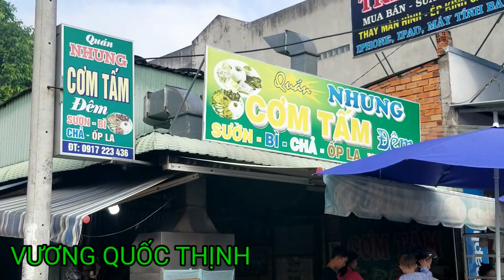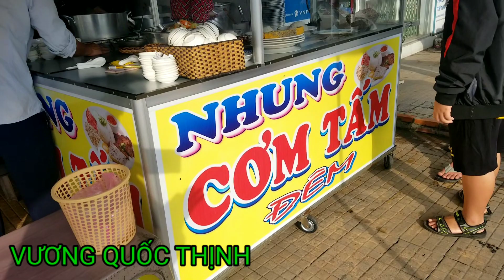Cơm tấm Nhung |Cơm tấm miền tây quê tôi.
Hôm nay tôi mời các bạn về quê tôi thưởng thức cơm tấm ở cái Tàu hạ,Châu thành,đồng tháp.
CÁM ơn các bạn đã xem video hôm nay.